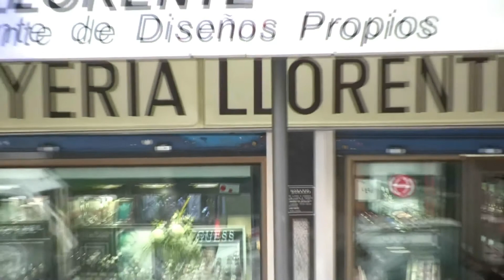ED Moratalaz Aficionado A - R.S.D. Alcalá B